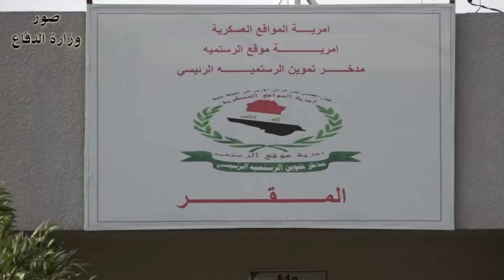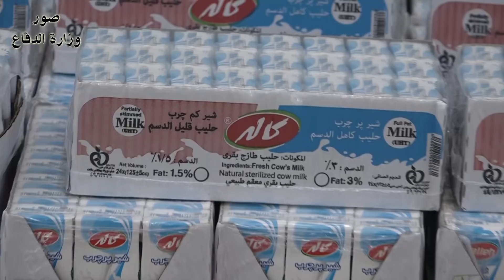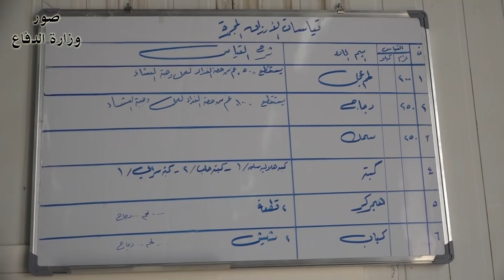مدخر تموين الرستمية يباشر بتوزيع الأرزاق الجافة للوحدات العسكرية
ضمن السياقات العسكرية التي أكد عليها السيد وزير الدفاع ورئيس أركان الجيش ، باشر مدخر تموين الرستمية التابع لآمرية المواقع العسكرية ، بتوزيع الأرزاق الجافة من المواد الغذائية ، وغيرها من المواد الأخرى،لجميع الوحدات العسكرية ضمن الرقعة الجغرافية له، وفق المنيو المعد من قبل دائرة الميرة ، هذا وأشرفت المفتشية العسكرية على آلية التوزيع وفتح المداخر.
من جانبها أشادت الوحدات العسكرية بهذه الخطوة التي اتخذتها المداخر العسكرية التي تسهم في إيصال أرزاق المقاتلين بجودة عالية ، وبأقل كلفة من الأسواق المحلية.